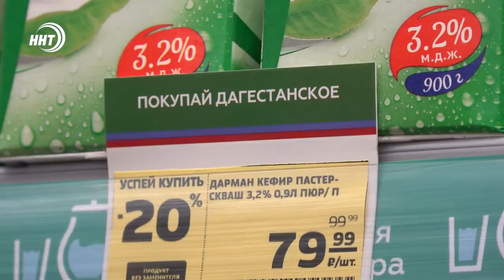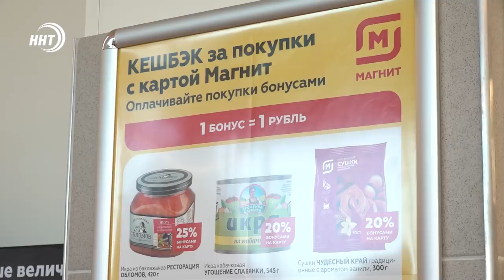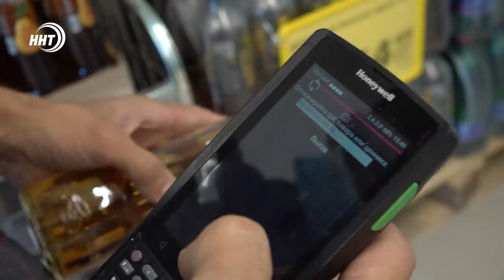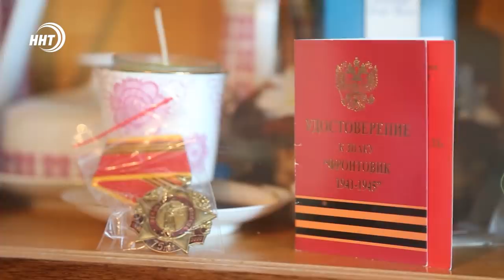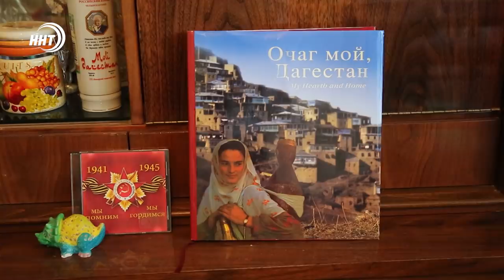Новости Дагестана за 19.07.2021 года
1. Дагестан готовится к празднику. В столице разворачиваются площадки для жертвоприношения, а меценаты оказывают населению продовольственную помощь.
2. Не только опытный учитель, но и пример невероятной щедрости и человечности. Сюжет о благотворительной свадьбе от учительницы Ботлихского района смотрите в нашем выпуске.
3. Магнит теперь в Дагестане. В Каспийске прошло официальное открытие первого магазина крупной торговой сети.